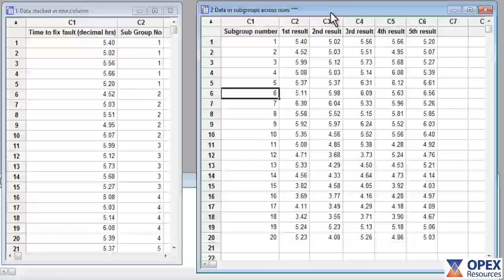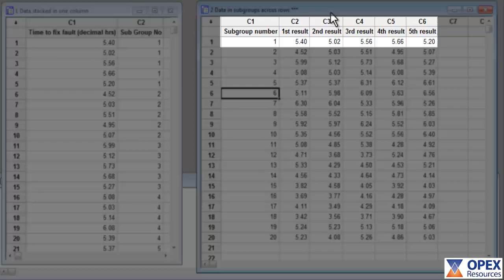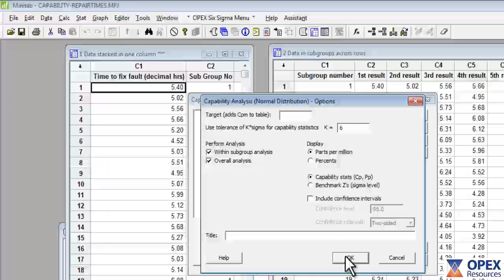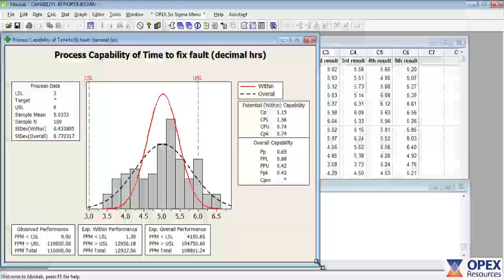Process Capability with Normal data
This short Minitab video demonstrates how to complete the Process Capability example (with Normally distributed data) from the 'Lean Six Sigma and Minitab' guide, published by OPEX Resources.